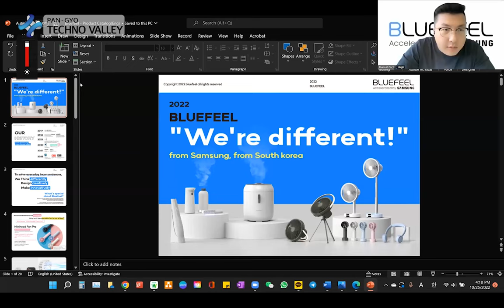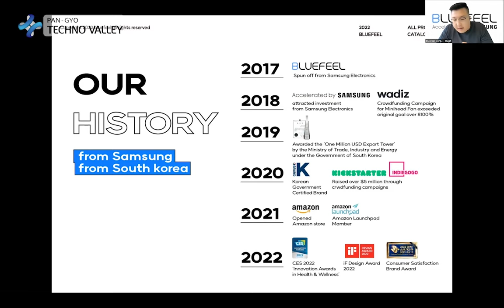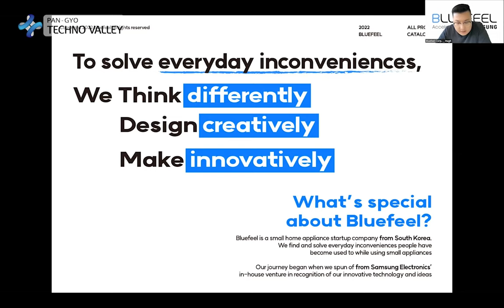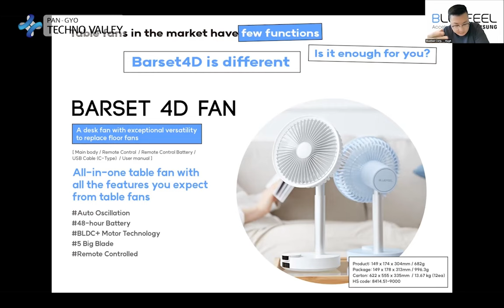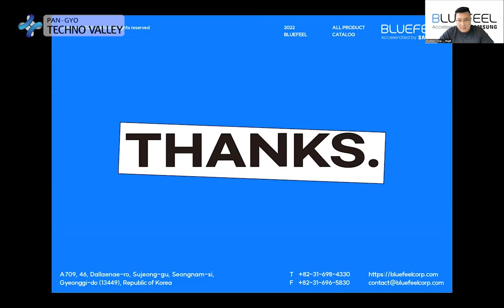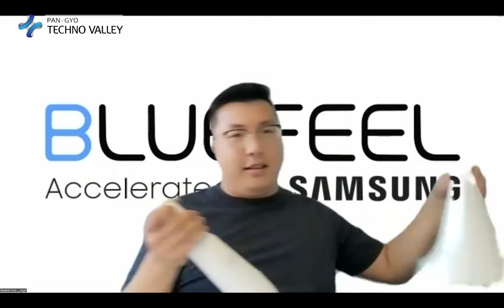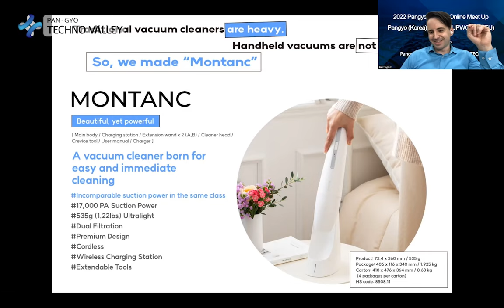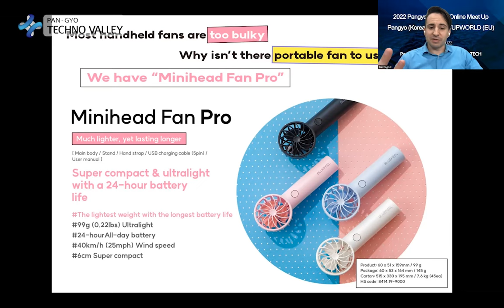BLUEFEEL / 2022 Pangyo Monthly Online Meet Up 'PANGYO (Korea) X STARTUPWORLD (EU)'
Bluefeel Reveals Mini Appliances at Pangyo Monthly Online Meetup in October 2022… “Relieve Inconvenience and Make it More Convenient!”

Gyeonggido conducted an ‘Online Meet Up’ with Clement Jean, a reporter from the European media outlet, STARTUPWORLD, through a virtual meeting on the 25th of October, in order to share the value and state of companies in Pangyo Techno Valley with the world.

Bluefeel (CEO Kang Nam Kim), which took part in the virtual meeting, is a mini appliances startup. They left the Samsung Electronics Venture Department with innovative technologies and ideas and started the business in 2017. Their goal is to find the inconveniences and discomforts that regular consumers have experienced in their daily lives as they used mini appliances but had ignored, and to relieve them.

Bluefeel’s main products are divided into ▲vacuum cleaners, ▲humidifiers, ▲and mini fans.

Bluefeel’s mini fan, ‘Minihead Fan’, has changed how people perceived fans. Starting with this product characterized by its innovative concept of being handheld, they have inspired the world with various other products as well.

‘Montanc’, their wireless vacuum cleaner, has recorded 1.5 million USD in sales from global crowdfunding. Realizing that there wasn’t a small vacuum cleaner that was both light and had powerful suction on the market, they showcased this product after 2 years of R&D. Montanc drew much attention shortly after its release on the market. Aimed at the lifestyle of modern people, where their living spaces keep getting smaller and there’s less and less room to store big cleaning equipment, they chose a design that was appropriate for the small interior environment, which allows it to be kept beside the table or bed without the need to hide it, enabling it to be used quickly when needed.

Bluefeel’s overseas sales professional, Hugh Kim, said that, “Our company seeks to relieve the inconveniences people have felt when using mini appliances, and is making an effort in research and manufacturing to provide a better, more convenient experience to users. We will find points of inconvenience or discomfort users have with household appliances, and will research, inspect, and provide solutions.” He went on to say, “We plan to expand into the North American and European markets in the future. We are looking for large-scale buyers who can purchase and distribute our products so that we can enter overseas markets.”

The ‘Online Meet Up’ is one of the promotion projects of Pangyo Techno Valley and is an event where opinions of key issues of Pangyo Techno Valley companies are shared with the startup clusters around the world online. The meeting in October in particular, was one where the companies of Pangyo were introduced, and it became a place where new technologies of numerous startups could be introduced. The videos of the Online Meet Up can be seen on the Pangyo Techno Valley YouTube channel.